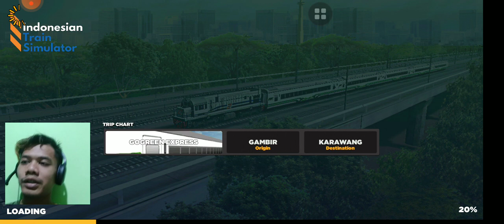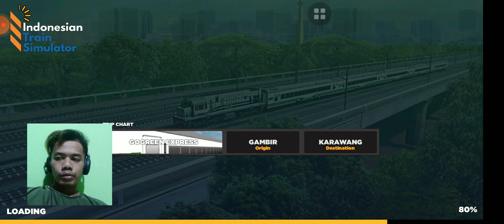train simulator indonesia